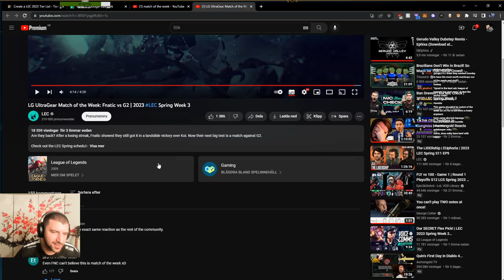FNC vs G2 | Match of the Week | 2023 LEC Spring Week 3 | YamatoCannon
In this week 3 in the LEC 2023 Spring Split we will get a banger matchup between FNATIC and G2. After FNC reversed their loss streak and won 3 games in the row now they actually seem as strong as ever, will G2 bring them to a fall?